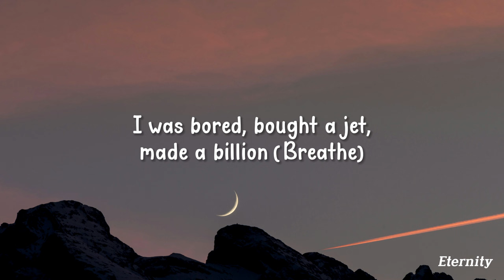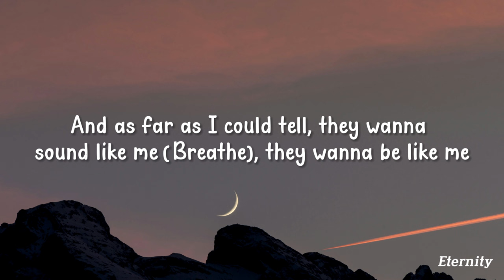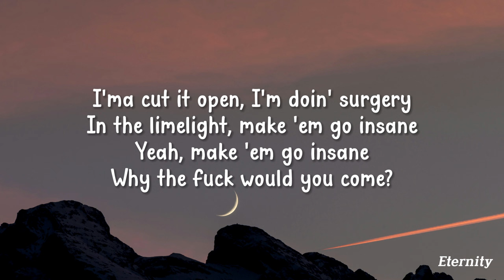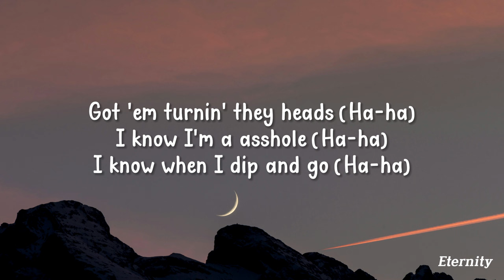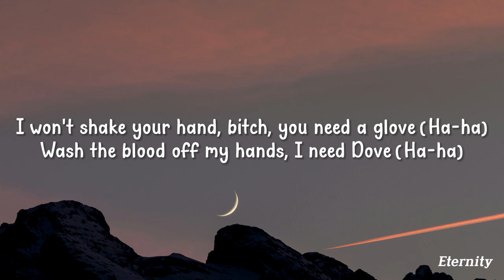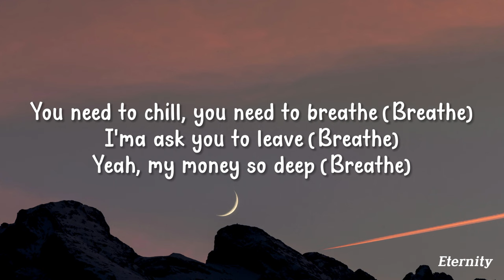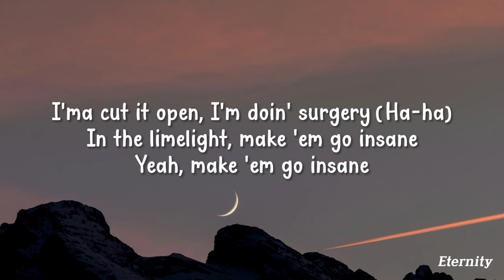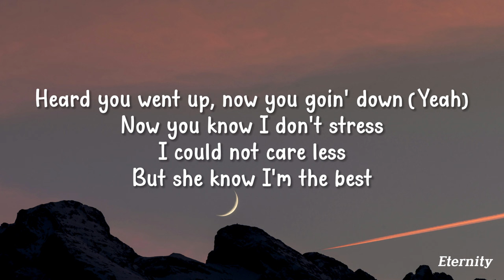Yeat - Breathe (Lyrics)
[Intro]
(Ha-ha) Breathe
(Ha-ha) Breathe
(Ha-ha) Breathe
(Ha-ha) Breathe

[Chorus]
I was bored, bought a jet, made a billion (Breathe)
Nah, fuck that, bitch, I need a trillion (Breathe)
Nah, fuck that, bitch, I need to feel it (Breathe)
Made me so damn mad, made me feel it (Breathe)
I won't ever give you time to (Breathe)
I won't ever give a fuck if you (Breathe)
I don't really give a fuck about you (Breathe)
You need to chill, you need to breathe (Breathe)
I'ma ask you to leave (Breathe)
Yeah, my money so deep (Breathe)
And as far as I could tell, they wanna sound like me (Breathe), they wanna be like me

[Post-Chorus]
I'ma cut it open, I'm doin' surgery
In the limelight, make 'em go insane
Yeah, make 'em go insane
Why the fuck would you come?
Yeah, when you level up, you makin' money, billion
And you make your money taller than the ceiling (Ha-ha)
I told you, I lost all feeling (Ha-ha-ha)
Hold your breath 'til you pass out (Ha)
I hope you die, you crash out (Woo)
I recommend you cash out (Yeah)
Heard you went up, now you goin' down (Yeah)
Now you know I don't stress
I could not care less
But she know I'm the best

[Verse]
Got 'em turnin' they heads (Ha-ha)
I know I'm a asshole (Ha-ha)
I know when I dip and go (Ha-ha)
I know when I lose control (Ha-ha)
Got the system on overload (Yeah) (Ha-ha)
I don't fuck with you, squish you like a bug (Ha-ha)
They ain't fuck with me so it's fake love (Ha-ha)
I won't shake your hand, bitch, you need a glove (Ha-ha)
Wash the blood off my hands, I need Dove (Ha-ha)
I said fuck love, bitch, you need to tug (Ha-ha)
I made a fuck ton of money, you make nun' (Ha-ha)
I hit home runs, bitch, you boutta bunt (Ha-ha)
I won't breathe, 'cause it's fun (Ha)
Breathe

[Chorus]
And as far as I could tell, they wanna sound like me, they wanna be like me (Oh)
[Post-Chorus]
I'ma cut it open, I'm doin' surgery (Ha-ha)
I told you, I lost all feeling (Ha-ha)
Hold your breath 'til you pass out

[Outro]
(Ha-ha-ha-ha)
(Ha-ha-ha-ha)
(Ha-ha-ha-ha)
(Ha-ha-ha-ha)